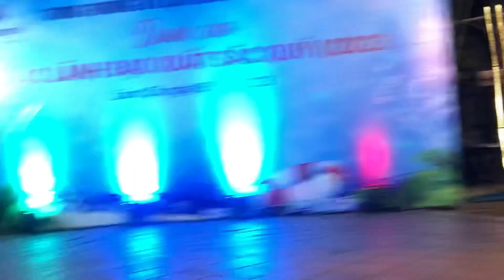Tấu hài Enzyme (bsi Quỳnh An, Team EZCARE biểu diễn tại Lăng Cô, Huế, 5.6.2023)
Chương trình tưởng thưởng du lịch của hệ thống EMC